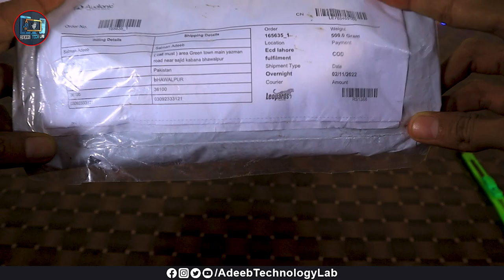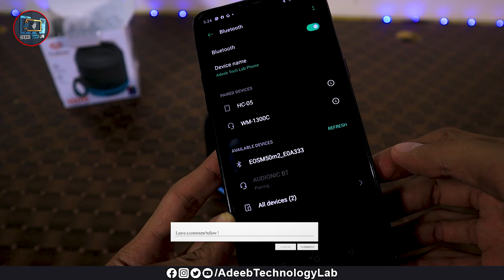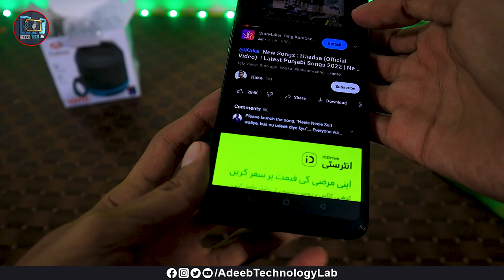Unboxing and Review Best Bluetooth Speaker || Audionic YoYo Portable Speaker || 5Online Shopping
⇀⇀⇀⇀⇀Video-Description↼↼↼↼↼

⇘⇘⇘⇘⇘⇘⇘⇘⇘_/LINKS\_⇙⇙⇙⇙⇙⇙⇙⇙

                 Watching Videos